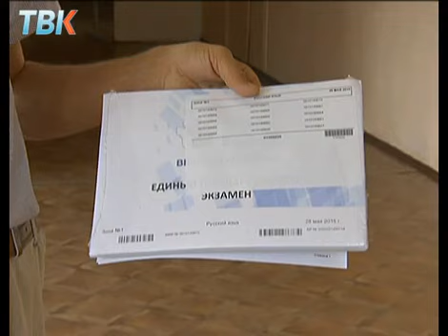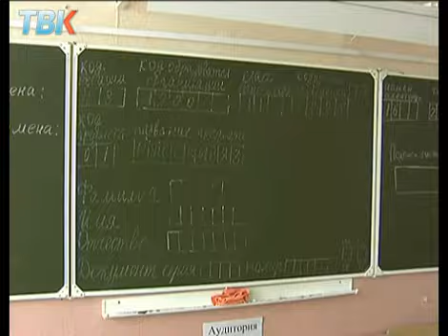Копия видео Школьники сдавали ЕГЭ по русскому языку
В России сегодня прошел первый из обязательных экзаменов. В Липецке ЕГЭ по русскому языку сдавали более 2,5 тысяч выпускников. Этот предмет необходим для получения аттестата. Достаточно набрать всего 24 балла. Впрочем, в этом году ЕГЭ по русскому заметно преобразился. В одном из пунктов проведения экзамена сегодня побывала Светлана Федоренко.